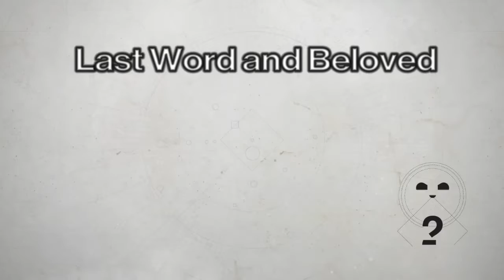Last Word and Beloved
Sorry for the echo, gg